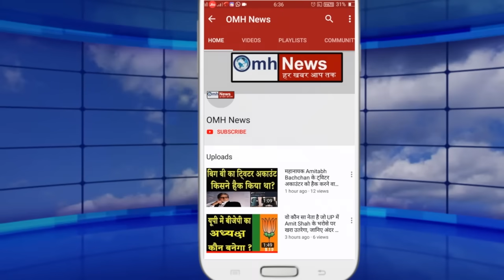ED के हाथ लगी सबसे बड़ी मछली ! Kejriwal की गिरफ्तारी पर चौंकाने वाली खबर !